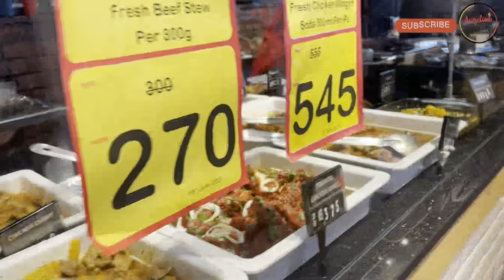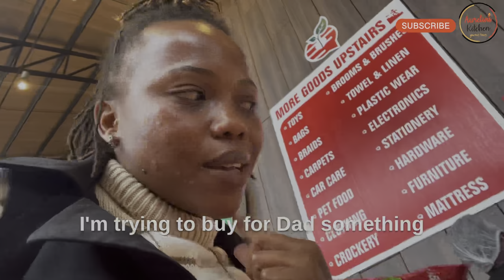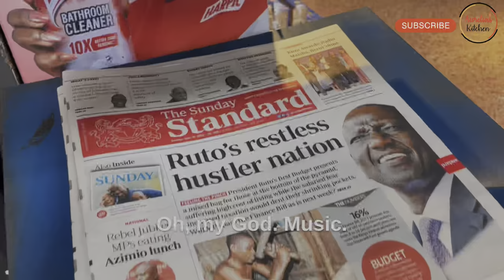SUPRISED MY FATHER IN LAW FOR FATHERS DAY